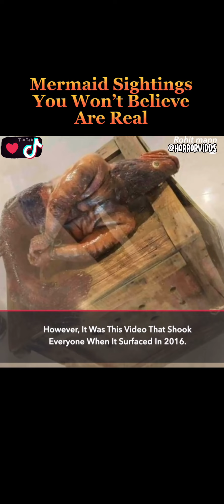Mermaid Sightings You Won’t Believe Are Real